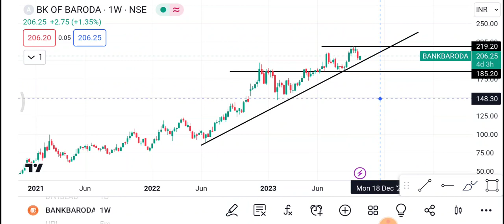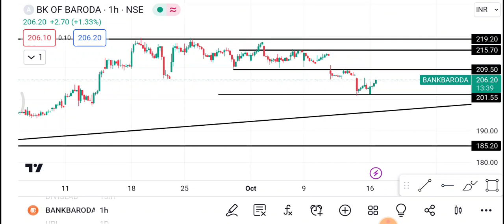Bank Of Baroda Share | Bank Of Baroda Share latest news | Bank of baroda Share price today